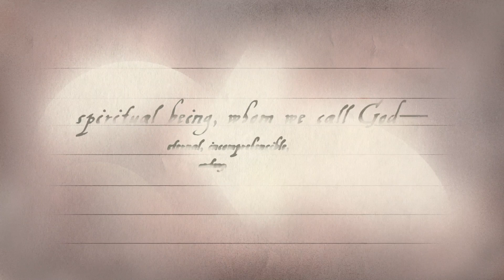Simplicidad de Dios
Claramente Reformado
Simplicidad de Dios (Ep. 1)

“Todos creemos con el corazón y confesamos con la boca que hay un solo Ser, simple y espiritual, al que llamamos Dios”.

Esa es la primera línea de la Confesión Belga (1561), una de las confesiones más antiguas y duraderas que surgieron de la Reforma. Me pregunto si notaste esos tres conceptos acerca de Dios.

Dios es un solo ser, lo que significa que sólo hay un Dios.

Es un ser espiritual, es decir, no es una sustancia material; él no tiene cuerpo.

Y Dios es un ser simple.

Ese es más difícil. ¿Qué quiere decir esto? La simplicidad de Dios es una doctrina clásica de la fe sobre la cual la mayoría de los cristianos nunca han oído hablar. Por “simple” no queremos decir que Dios sea sencillo o lento. No queremos decir que Dios sea fácil de entender.

Simple, como atributo divino, es lo contrario de compuesto. La simplicidad de Dios significa que Dios no está formado por otras cosas. No tiene partes, como una torre de Legos. No es una receta de cocina con muchos ingredientes.

Simplicidad significa que no debemos pensar en Dios como lo que obtienes cuando combinas bondad, misericordia, justicia, poder, infinidad, inmutabilidad y los unes en un solo ser divino. Esto haría de Dios la suma de sus atributos, y haría de cada atributo un cierto porcentaje de Dios. Y eso nos llevaría a clasificar algunos atributos como más altos y esenciales que otros.

¿Has sabido de gente que piensa que: "¿Dios puede tener justicia o santidad, pero Dios es amor”? La implicación siendo: que el amor es la mismísima naturaleza de Dios, mientras que esos otros atributos son solo cualidades incidentales de Dios. Pero Dios no es así. La declaración “Dios es amor” (1 Juan 4:8) es una maravillosa, buena noticia, pero no tiene más peso metafísico que “Dios es luz” (1 Juan 1:5), “Dios es espíritu” (Juan 4 :24), “Dios es fuego consumidor” (Heb. 12:29) o, en todo caso, todo lo que la Biblia tiene que decir sobre cualquier otro atributo.

Dios no solo posee algunos atributos. Dios es lo que posee. Cada atributo de Dios es idéntico a su esencia. No hay atributo que se adhiera a Dios como un percebe en un barco. Él no es un rompecabezas de propiedades divinas. Tampoco es una bola de cinta adhesiva con varios atributos pegados a él.

La doctrina de la simplicidad de Dios es importante porque nos ayuda a pensar en Dios de la manera correcta. No debemos concebir primero una clase de seres llamados “Dioses” y luego relacionar ciertos atributos con este Dios en particular. Dios está en una clase por sí mismo. Dios no es un tipo de ser divino, como una jirafa es un tipo de mamífero. El teólogo holandés Herman Bavinck comentó una vez que si Dios estuviera compuesto de partes como un cuerpo, o compuesto de género y especie, o compuesto de realidades potenciales y realidades actuales, “entonces la perfección, unidad, independencia e inmutabilidad [de Dios] [no podrían] ser mantenidas” (Dogmática Reformada 2:176).

En otras palabras, solo hay un Dios. Sólo hay una manera de ser Dios. Y todo acerca de este único Dios es absolutamente esencial para ser Dios. Por eso debemos creer en nuestro corazón y confesar con nuestra boca que Dios es simple.